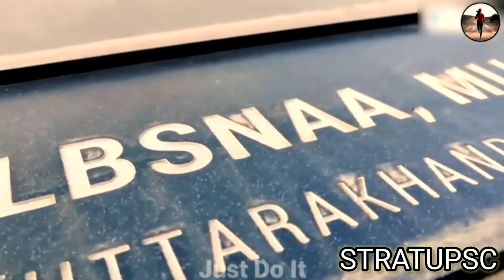LBSNAA Whatsapp status // LBSNAA status // Upsc whatsapp status // Upsc status // lbsnaa my dream